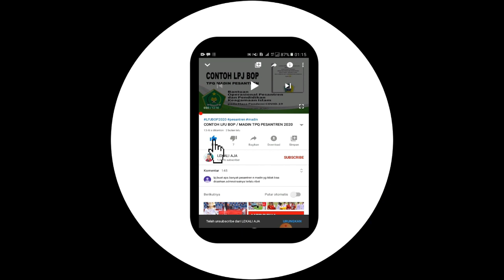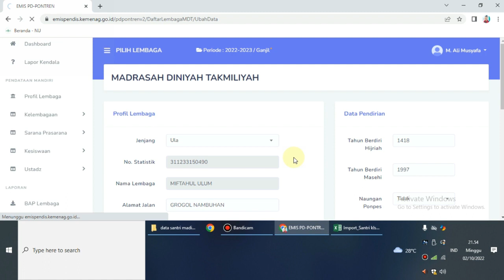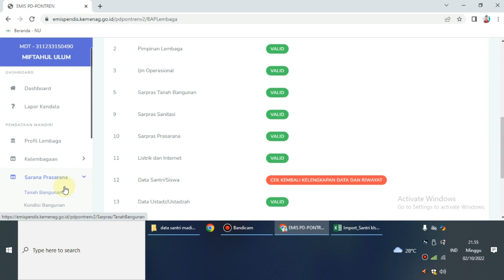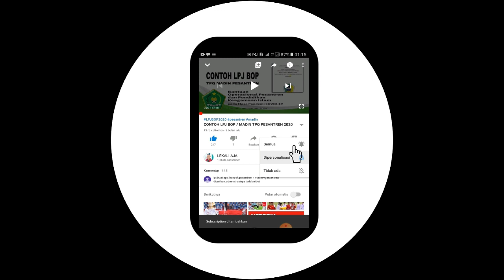CARA VALIDASI DATA PROFIL LEMBAGA DAN IJIN OPERASIONAL EMIS PD PONTREN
berikut cara VALIDASI DATA PROFIL LEMBAGA DAN IJIN OPERASIONAL di emis pd potren,